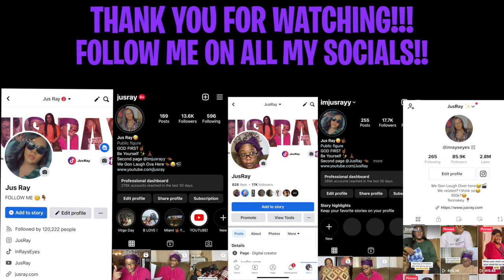MORNING PRAYER AND NEIGHBORHOOD WATCH WITH GRANNY 😂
LET’S BECOME FRIENDS!!